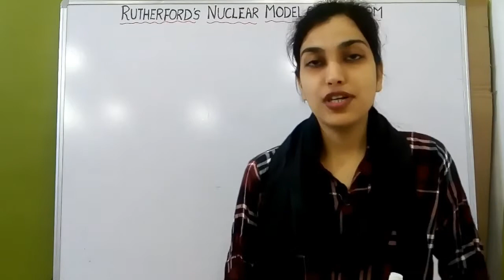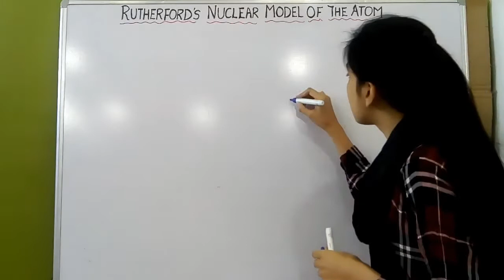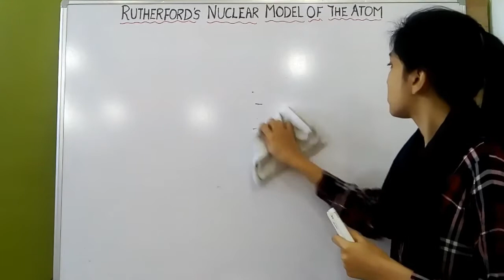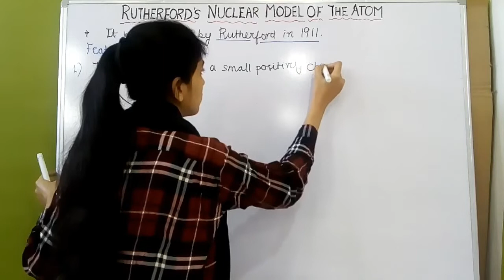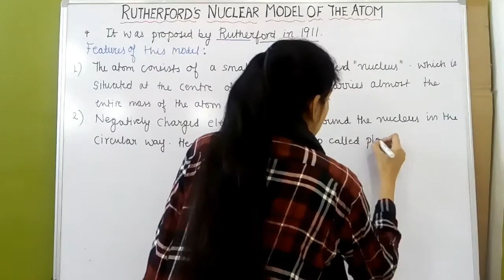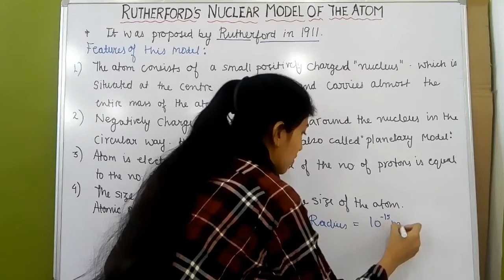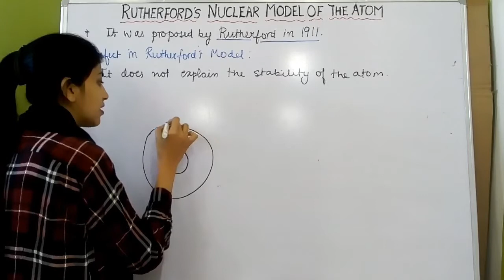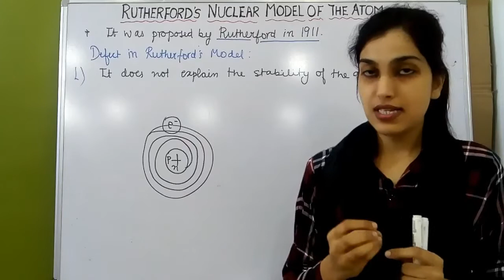Rutherford Model of the Atom|| Drawbacks of Rutherford's Model|| Structure of Atom|| Chemistry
In this video I have explained the Rutherford Model of the atom from which the nucleus was discovered in the atom. In 1909 Rutherford performed an experiment which is called alpha particle scattering experiment and on the basis of the observations of this experiment he proposed Rutherford Model of the Atom. I tried to explain the main features of Rutherford Model and it's Drawback in simple way. I hope this will be helpful for students.